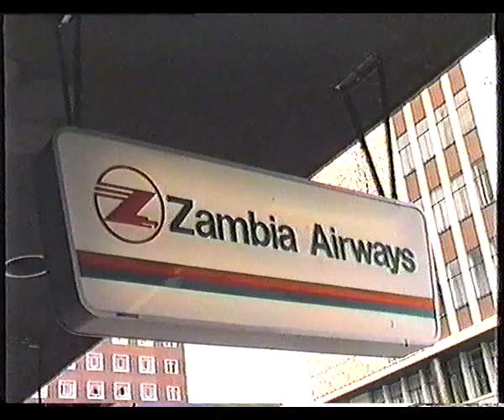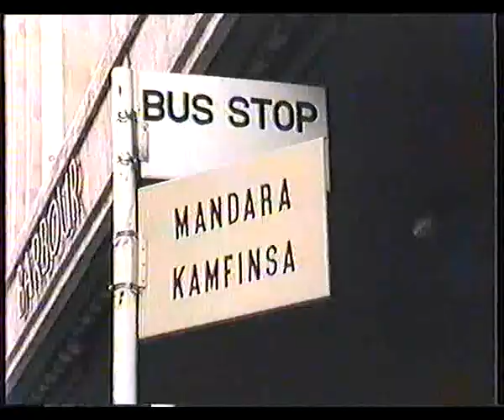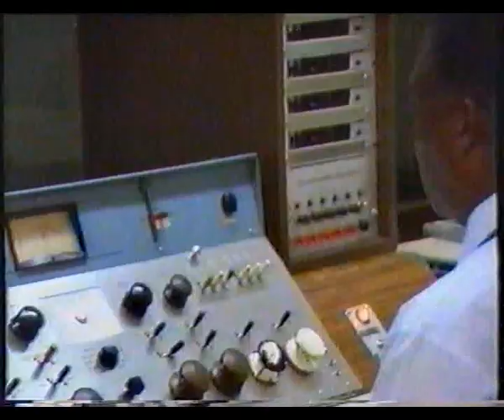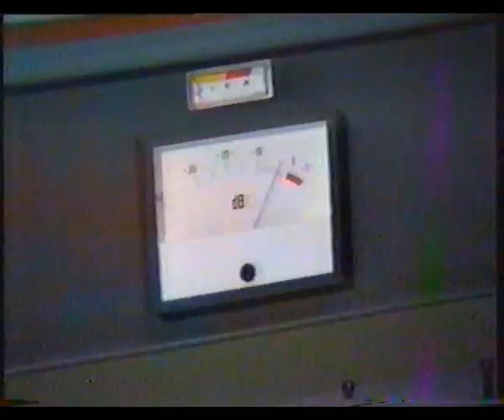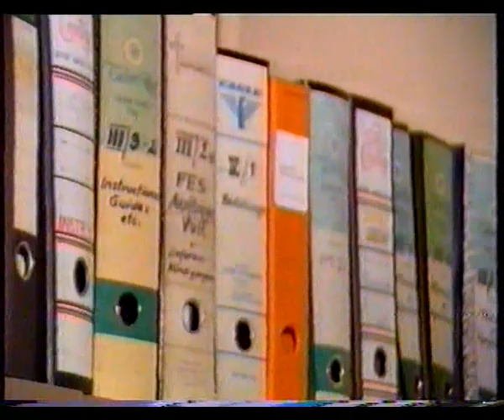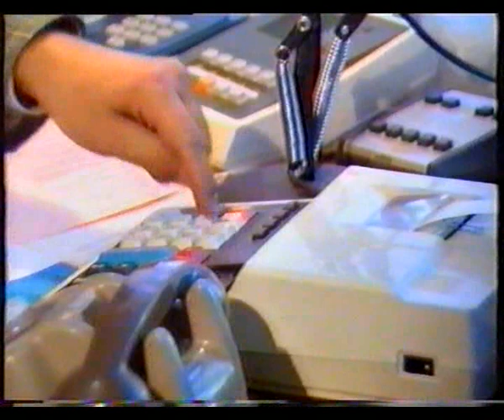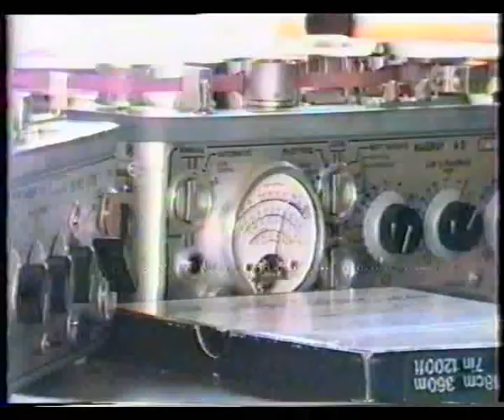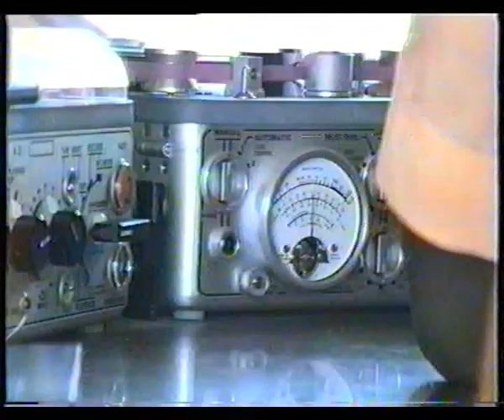ZBC-Radio 4 - Bildungsrundfunk in Zimbabwe Teil 1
Zimbabwe - Mitte der 1980er Jahre. Wenige Jahre nach Erlangung der Unabhängigkeit verfügt die damals noch pragmatische Regierung Robert Gabriel Mugabes das Errichten eines zusätzlichen Rundfunkkanals mit vorwiegend Bildungsinhalten: "ZBC-Radio Four - The Educational Channel". Programm- und technische Beratung leisten dabei zwei Mitarbeiter einer deutschen Stiftung.
(Dokumentation / Eigenproduktion: chasqui)